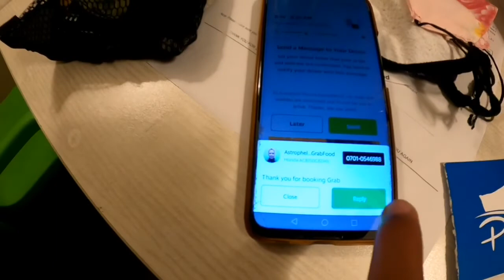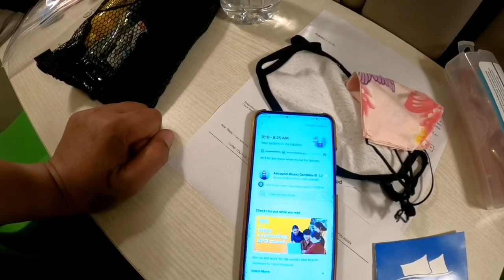ORDER TAYO SA KA GRAB FOOD RIDER NG CEBU.